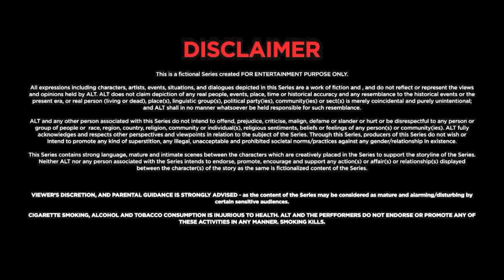आज तुम्हें कोई बचा नहीं सकता | Crime and Confessions New Episode 12 Hindi Web series Latest Episode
Watch the latest episodes of Crime And Confessions from Altt App. One of the most popular Hindi Series of all time. Watch New Episodes of Hindi Web series  daily on Altt mini

Crimes & Confessions is an anthology series packed with truckloads of thrill and a dash of erotica. It narrates five stories about love, greed, longing, jealousy, gender politics that are set amidst backdrops of different eras.

Cast: Renita Kapoor, Ankita Chakraborty, Sushant Kandya

12 Months Subscription Pack